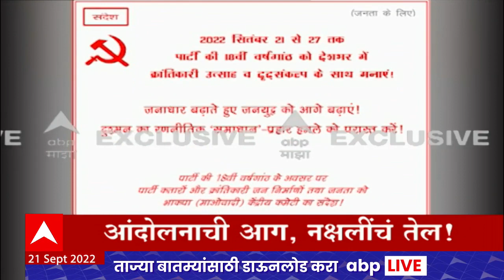ABP Majha Marathi News Headlines 9 AM TOP Headlines 9AM 21 Sept 2022